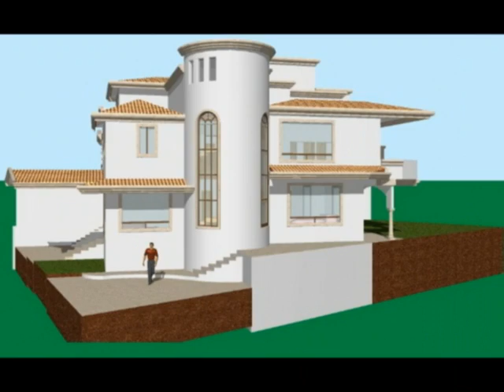UC&CS con Alejandro Ruiz